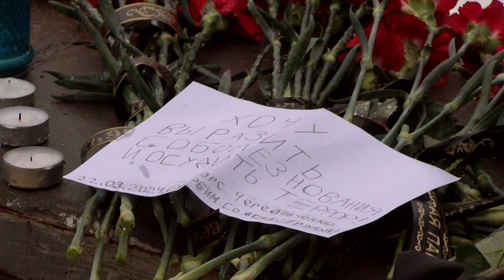В городах в выходные появились стихийные мемориалы в память о жертвах теракта в «Крокус Сити Холле»